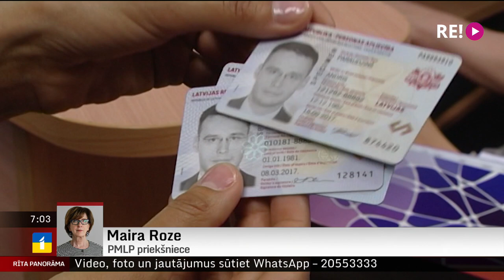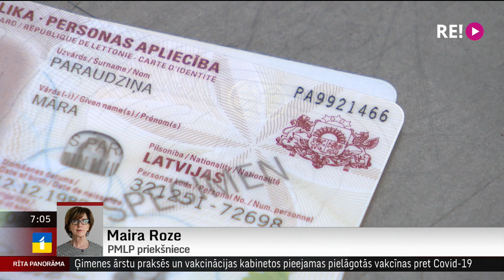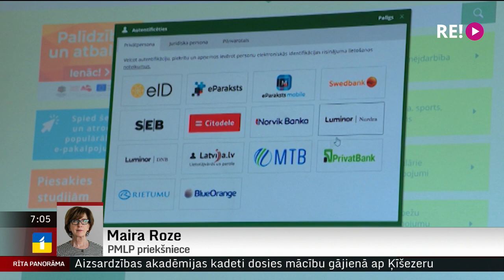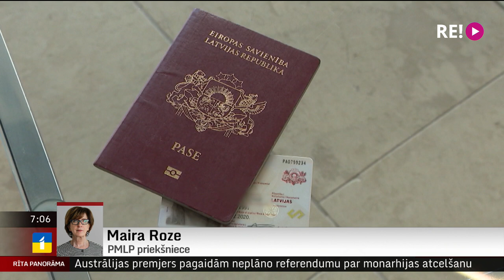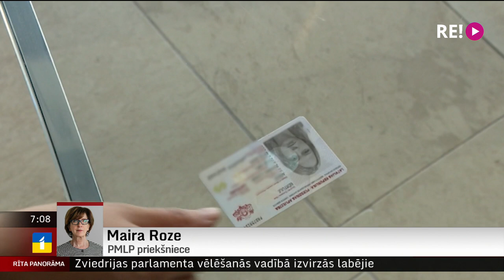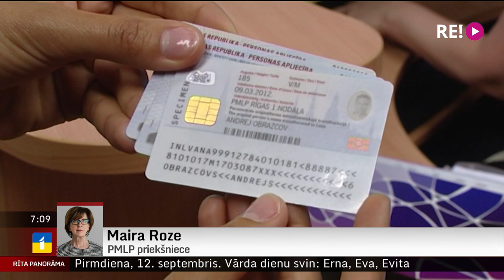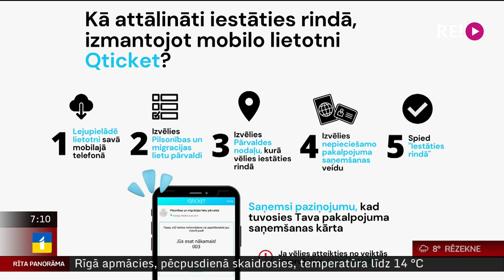Telefonintervija ar Pilsonības un migrācijas lietu pārvaldes priekšnieci Mairu Rozi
Pilsonības un migrācijas lietu pārvalde turpina pilnveidot klientu apkalpošanas servisu un ir ieviesusi iespēju ātri, ērti un vienkārši pieteikties pakalpojuma saņemšanai rindā attālināti, izmantojot mobilo lietotni.
     Par tematu šorīt vairāk jautāsim Pilsonības un migrācijas lietu pārvaldes priekšniecei Mairai Rozei, ar kuru patlaban esam sazvanījušies.